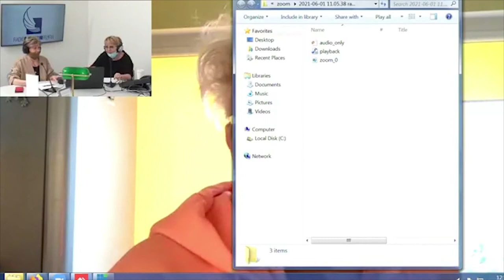"Зеленая лампа" Гость: актриса Татьяна Лукашенкова.